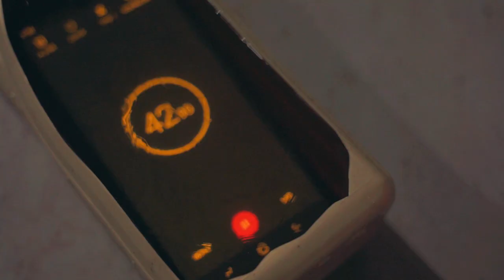DOOGEE S95 PRO Compilation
World's Leading Rugged Smartphone Brand——Doogee.
Doogee's three-defense phones With IP68, IP69K, and MIL-STD-810G certification, and in the future, we will combine outdoor watch ATM standard, anti-vibration, and anti-centrifugal system and automobile anti-collision system.
We have done the high altitude challenge with the S95 Series, so what kind of test video would you like to watch? Welcome to contact with us.